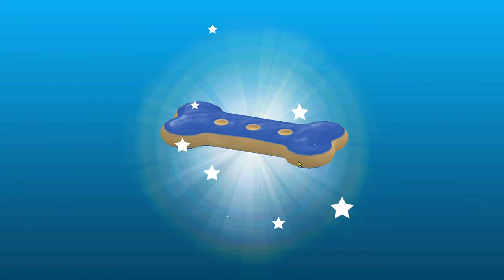Paw Patrol Rescue World Game 😎 Chase is on the case 🐱‍🏍 @thunderingkitty🍧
Paw Patrol Rescue World Chase is on the case
🌴 \.(❁´◡`❁)./ Have a Great Day! The Outdoors is calling you 🌄